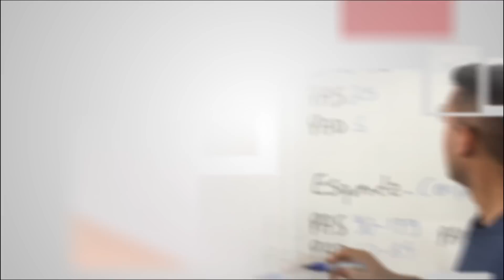REPASSE DE LULA NÃO GARANTE O PISO?